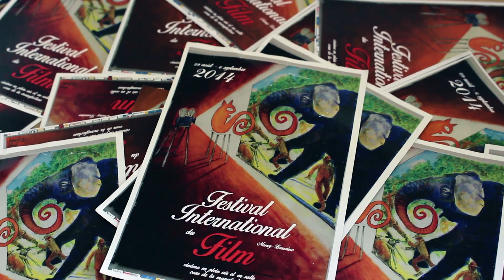Festival International du Film Nancy-Lorraine Bande annonce 2014